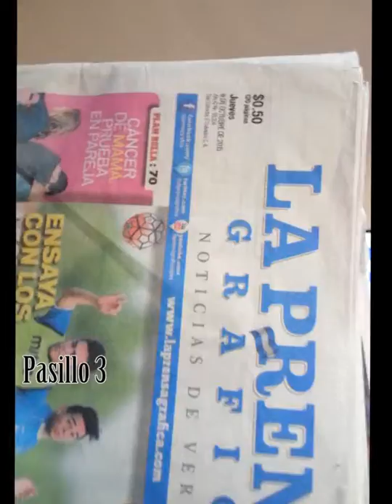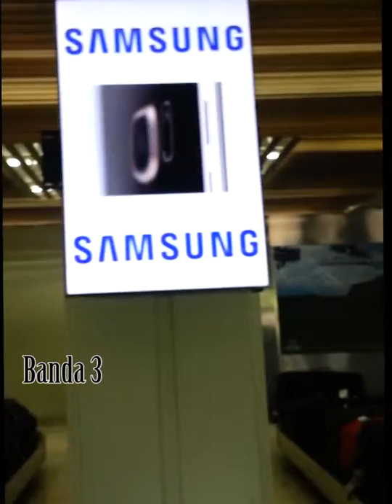Pasillos y bandas